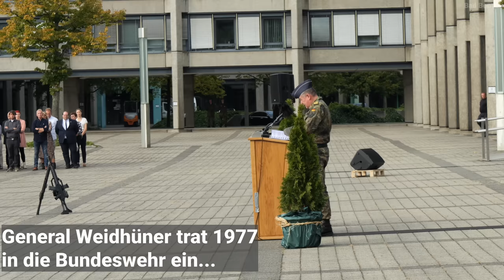Deutscher General wird nach Rede über Kameradschaft und Krieg "von der Polizei abgeholt"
Am 28. September 2023 übergab der Inspekteur der Streitkräftebasis (SKB), Generalleutnant Martin Schelleis, das Kommando über das Streitkräfteamt in Bonn von Generalmajor Franz Weidhüner an Generalmajor Oliver Kohl.

Während des Appells spricht General Weidhüner sowohl die Themen Kameradschaft als auch den unprovozierten Angriffskriegs Russlands gegen die nach Freiheit strebende Ukraine an und zitiert den Generalinspekteur der Bundeswehr, General Carsten Breuer.

Im Anschluss an den Übergabeappell hat die Truppe noch eine kleine Überraschung für den scheidenden Kommandeur. Die Motorradstaffel der Polizei Hamburgs ) begleitet den sichtlich gerührten General vom Platz.